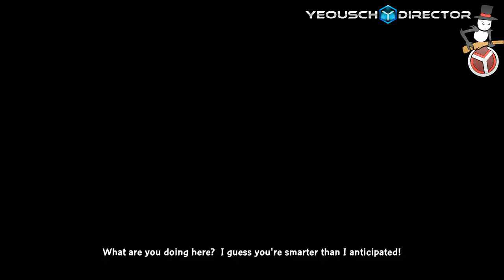Family Guy - Chickens In Space - (Let's Play) #8